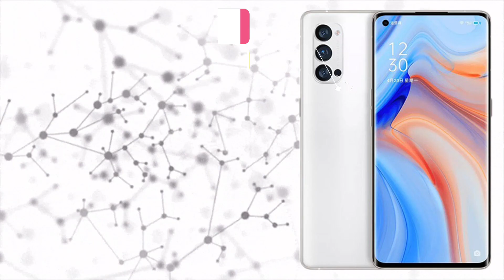Top 10+ Best Upcoming Mobile Phone Launches ⚡ December 2020 | Upcoming Mobile Phones 2020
Hello Friends, Welcome to Mr. Raavan, Your One and Only Tech Adda, Where You Get All The Latest News Related to Technology. Today We Came Up With Our Third Video, Which is About "Top 10+ Best Upcoming Mobile Phone Launches ⚡ December 2020 | Upcoming Mobile Phones 2020". You Will Get a Option to Choose from Chinese and Non Chinese Mobiles. So, Kindly Watch the Entire Video and Support Us for More Latest News and Updates.